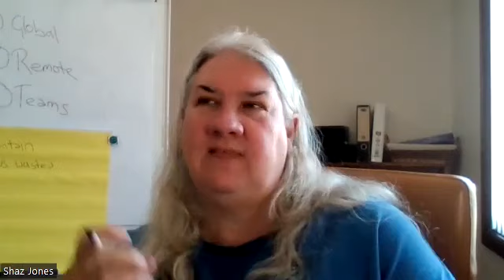Eric Johansen - Finding Your Fight - BibleHax Podcast for Entrepreneurs - Miss Shaz Jones Interview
BibleHax host Shaz Jones helps entrepreneurs hear and apply bible insights to boost their business.
Guest Eric Johansen is a Spirit, Soul and Body coach from Kailua, Honolulu County, Hawaii.
00:00 Introduction to Eric
01:00 Eric's Tripod approach to finding Balance
02:00 Serving Men on their Spiritual side
03:00 Bible Basis for Spirit, Soul and Body
03:30 Sequence of Spirit, Soul and Body (1 Thessalonians 5v23)
09:20 Favourite Bible Verse and Favourite Bible Writer (2 Timothy 2v15)
10:00 Divisions in the Bible
10:20 When you need a Schoolmaster, and when you don't (Galatians 3v24-25)
11:00 Spiritual Insecurity
11:30 2023 Read The Bible Challenge
15:20 Self-Induced Psychosis
16:20 How to Revive Your Spirit
17:00 Journalling to Strengthen Your Spirit
18:20 Feeding The Soul
18:50 Definition of Soul
20:00 How to Reconcile Your Self (Matthew 22v37-39)
21:50 How Vision-writing Changes Identity (Habakkuk 2v2)
22:30 Documenting Deep Thoughts
23:50 The AWE question
24:50 Weaponizing Words and being a Good Soldier (2 Corinthians 10:4-5)
26:30 Finding Your Fight - a vision worth dying for!
27:00 Link between Fight and Purpose
28:00 Eric's Career as a Cop
28:50 Eric's Contacts